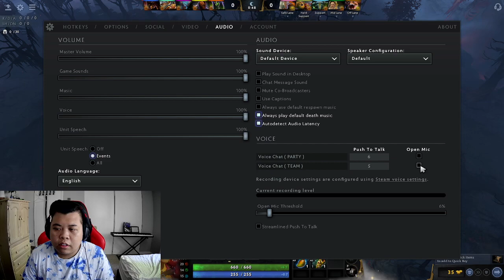road to immortal 1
road to immortal part 1